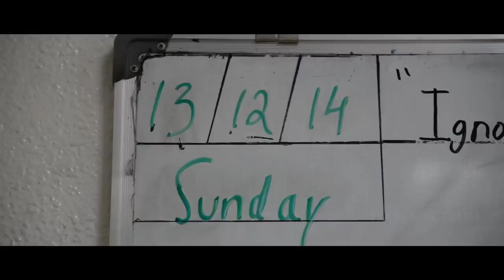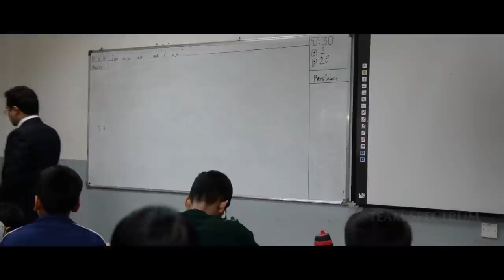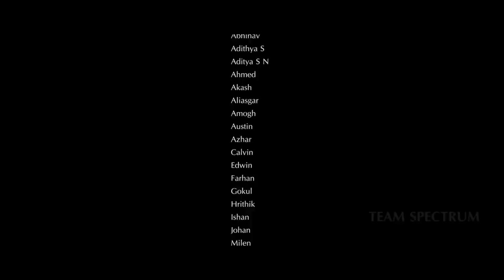Tears of confession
Winner: Audience choice award – CIFF 2015
First prize: Poster making competition by NIKON